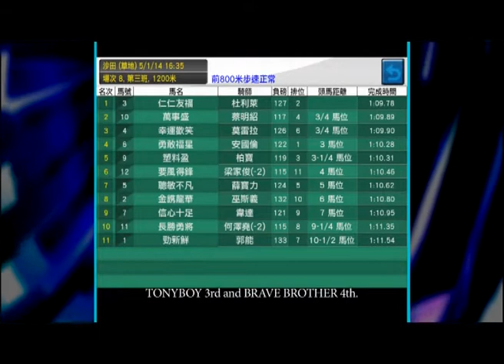Race Simulator Snow 靚絕心水 Race Preview 5/1/2014 「仁仁友福」初出即拼